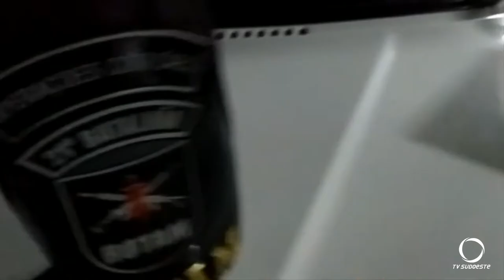Homem tenta fugir de abordagem policial, mas é pego após sofrer um acidente